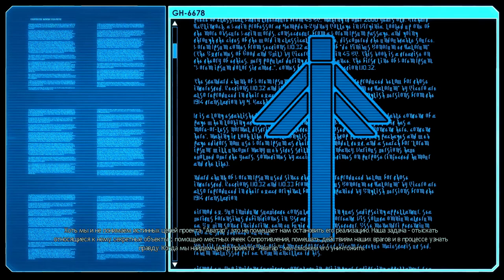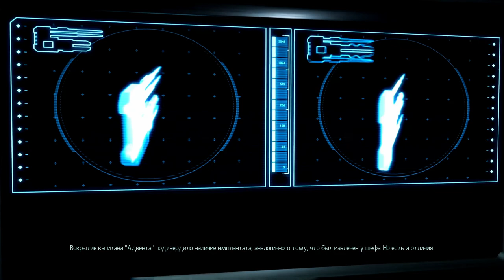Ты был на их стороне... - XCOM 2 War of the Chosen, Эп. 5 [XCOM 2: War of the Chosen]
Приобретая игру по данной ссылке вы помогаете каналу в развитии!
Новая угроза нависла над нашей планетой, казна пустеет, а Избранные продолжают оккупировать новые территории. Единственная надежда для штаба, это начать объедение с группами партизан, которые расположились на различных участках нашей необъятной планеты. С их помощью стало бы легче...

Если у тебя есть желание увидеть свой ник среди участников боевых действий, то у тебя есть шанс:
Напиши в комментариях под видео историю и данные о своем бойце, заинтересуй, преподнеси. Самые интересные будут представлены в видео и добавлены в наши стройные ряды бойцов XCOM!